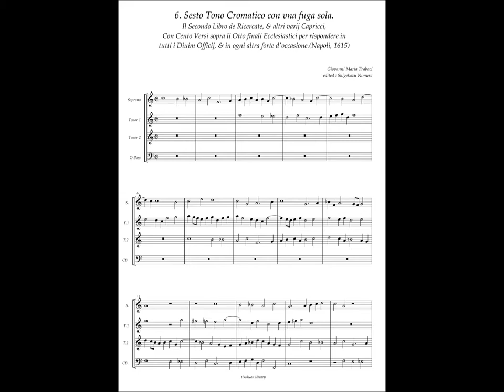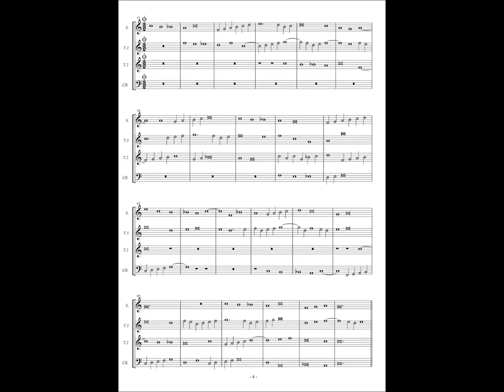G.M.Trabaci, Ricercate etc Libro 2 No.6 (Ricercar 6) Sesto Tono Cromatico con vna fuga sola.